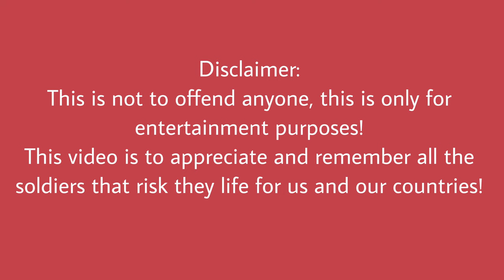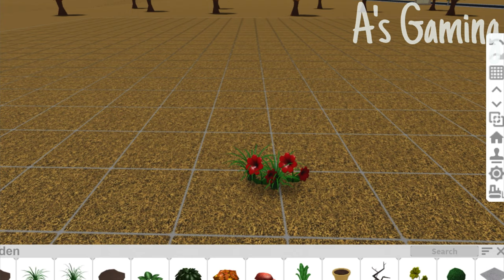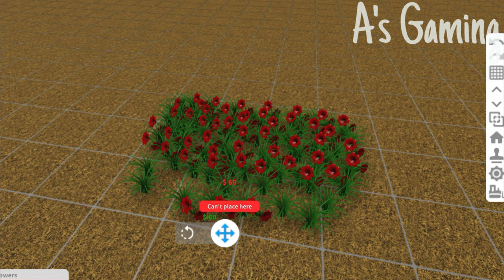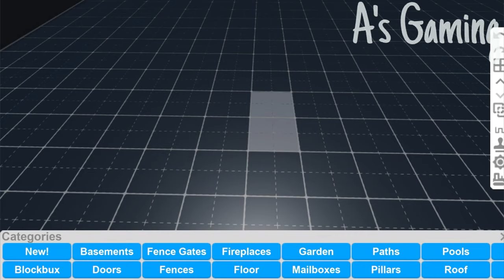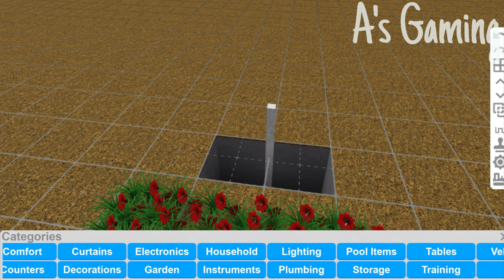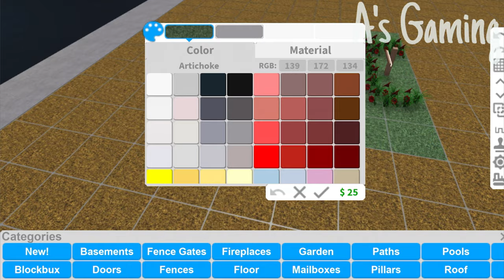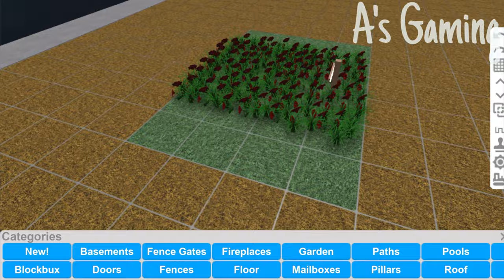Poppy Field | Speedbuild | 10K | Remembrance Day Special | Bloxburg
Basement
Advanced placement